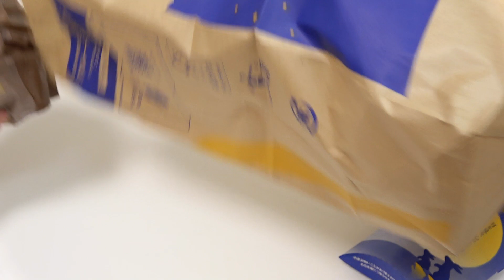Mcdonald's Tsukimi Moon Viewing Burger and Tsukimi McShake Popular Seasonal Burger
It is Tsukimi day on 29th September. Tsukimi is literally means 'moon viewing.' We traditionally celebrate of the full moon on the 15th day of the August of the lunar calendar, Mid-Autumn Festival.
Gyusuki Tsukimi Burger(520 yen): spicy and a bit sweet sauce is good. The bun is so soft, I like it. Tsukimi burger uses egg yolk for expressing the full moon. But my burger couldn't see the egg yolk. cloudy day?
McShake Shine Muscat(260 yen): shine muscat is one of popular grape. the McShake is milky shine muscat grape flavor. sweet and refreshing!
Tsukimi Pie(180 yen): Anko sweet bean paste and Mochi are good combination!
total 960 yen(6.5 USD).
Btw, the last part moon is Super Moon(31th August, 2023).